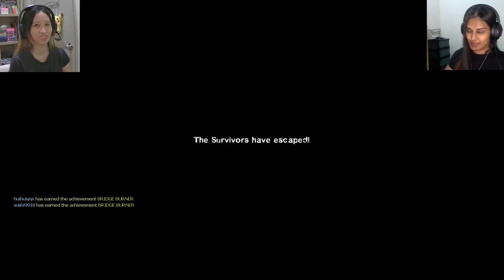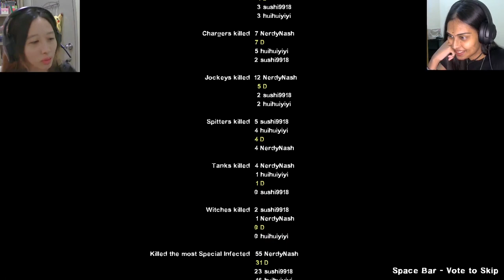INCAPACITATED MORE THAN I'VE EVER BEEN - Left4Dead2 Ep 7 with NerdyNash, Sushitastic and Hui Yi